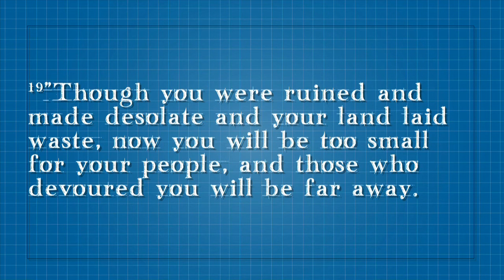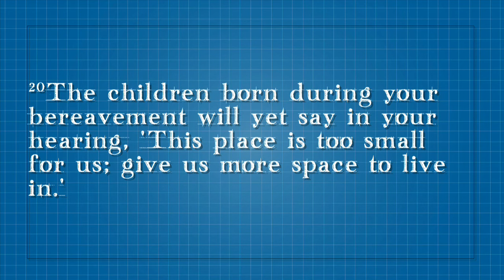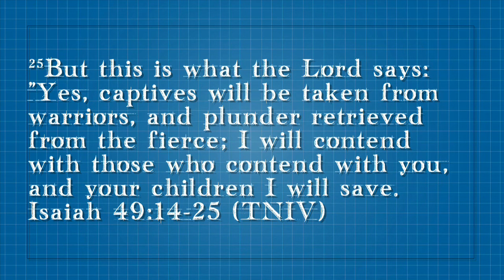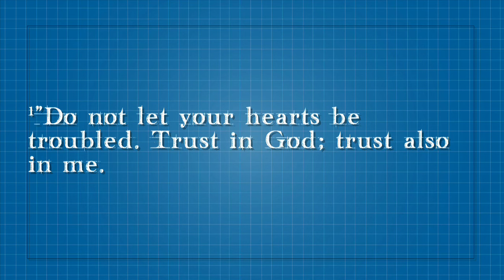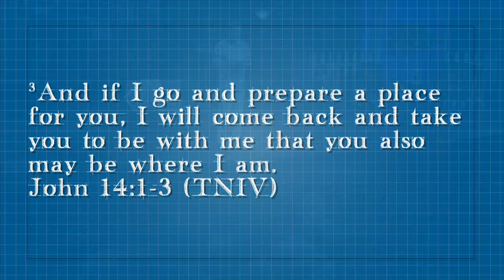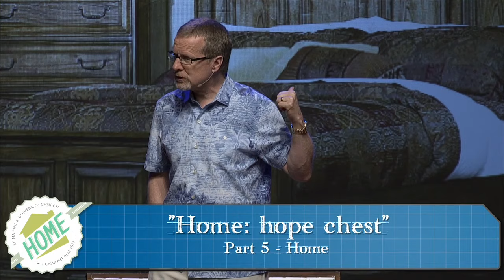Randy Roberts - #5 The Hope Chest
#5: The Hope Chest
Series: Home Grown